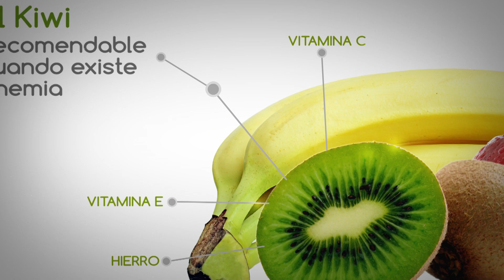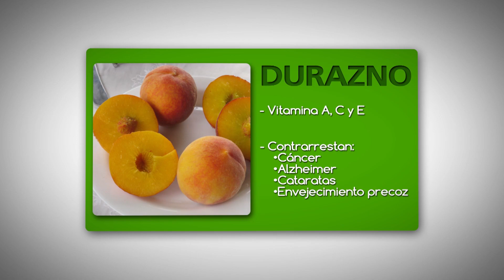45| El Durazno - B1